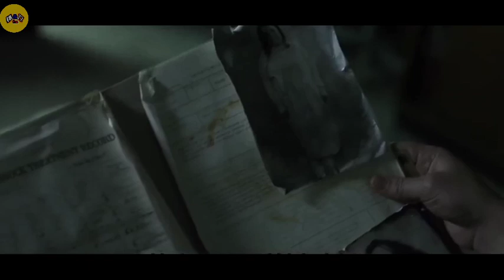SEKELOMPOK MAHASISWA HABIS DIBANTAI MANUSIA GUNUNG || ALUR CERITA FILM PSIKOPAT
Hai guys.
semoga kalian sehat-sehat saja ya..🙌🙌 Dikesempatan kali ini seperti biasa kita bahas alur cerita film psikopat..